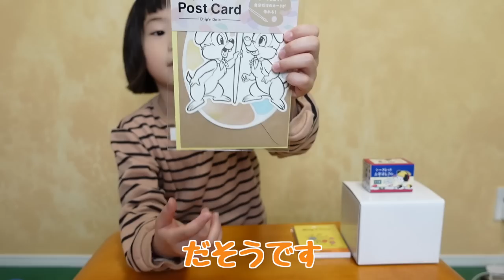ディズニーストア福袋２０２１！！開封するよ〜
初めて福袋を購入し開封してみました♪
ねねの開封動画を編集していると母はいつも１人で笑ってしまっています笑
最高ですよね笑

中身は家族みんなで分けて大切に使っていこうと思います♡